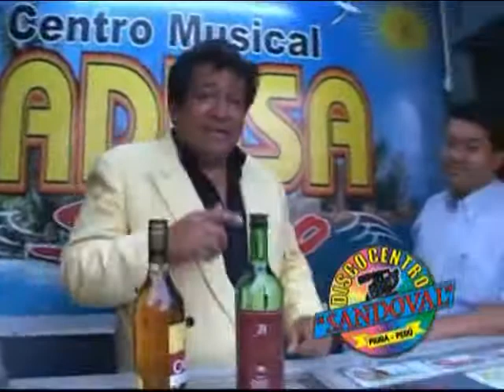En Vida - SHOWMAN MARCO FLORES Y LA DIFERENCIA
Marco Antonio Flores Flores, Showman
Nació 27 de Setiembre de 1959
Orquesta Show La Diferencia, Artistas de Perú y Ecuador.
Alquiler de Sonido Profesional, Motor, Luces, Escenario.
Bachiller en Ing. Minas - Periodista FPP